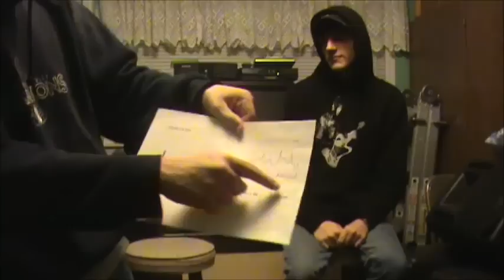Ziggler's Shoot, Note on Drawing Power